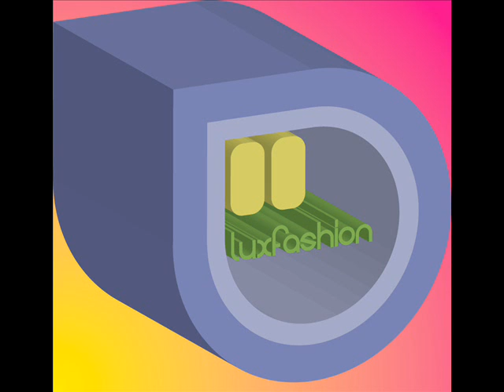kaskade feat deadmau5 - move for me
kaskade feat deadmau5 - more for me